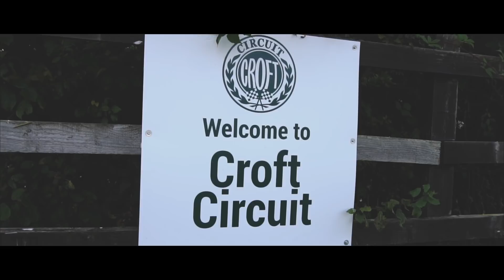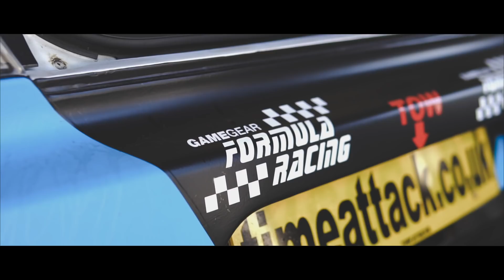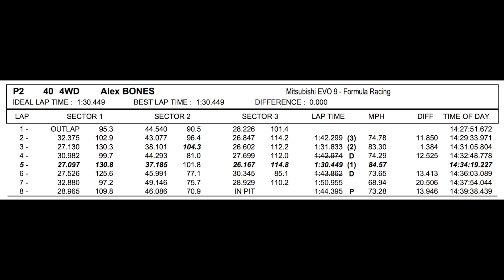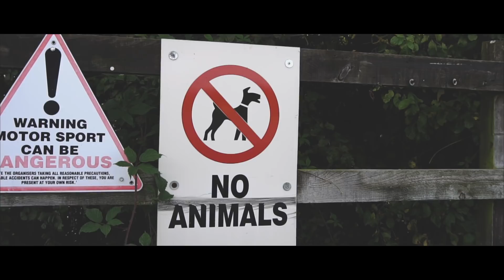800bhp Evo IX GT | CROFT Circuit | 2017 UK Time Attack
My video from 2 days of racing - ROUNDS 6&7 - of the UK Time Attack Championship at Croft Circuit, Darlington (UK).

I am the driver of this Formula Racing Evo IX GT & shoot/edit these videos, too. The car is 800bhp+ and we run it on the Pirelli Trofeo R control tyres (road legal tyre) for this race series.

Shot with:
Sony a6300
Zeiss 35mm FE f2.8
Sony 18-105mm f4
Zhyiun Crane Gimbal
Edited in FCPX | Colour graded